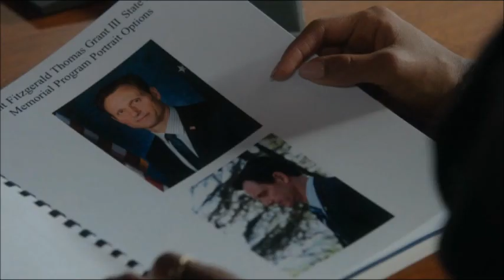He Loves Being Outdoors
Olivia and Fitz {Olitz} Minisode: S2E9 Scandal Air Date. 12.13.12